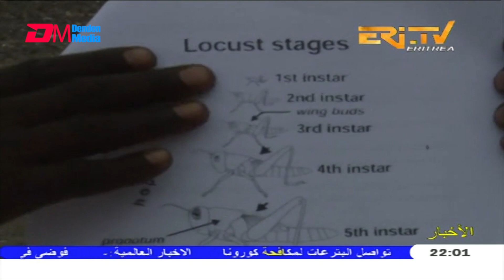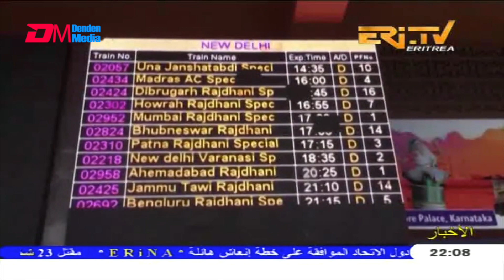Arabic Evening News for July 11, 2020 - ERi-TV, Eritrea